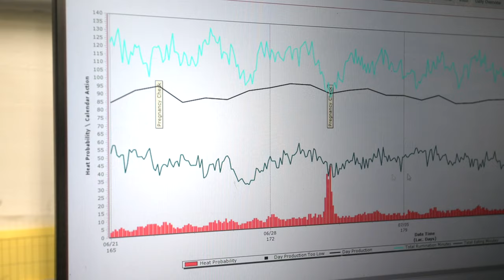Doubledale Farm - 2022 Host Farm